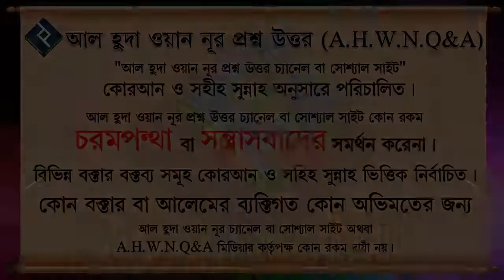ঝাড়ফুঁক বা রুকিয়া করার জন্য কি কি সূরা পড়তে হবে ᴴᴰ┇শায়েখ হাফিজ উল্লাহ মাহমুদ